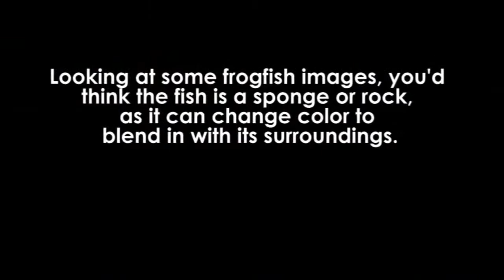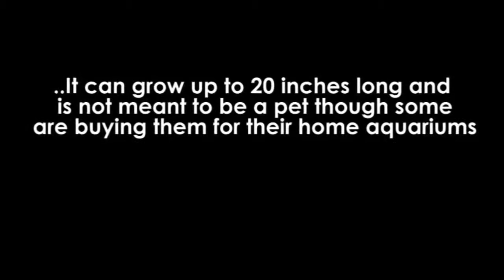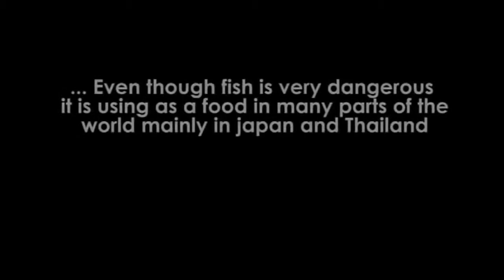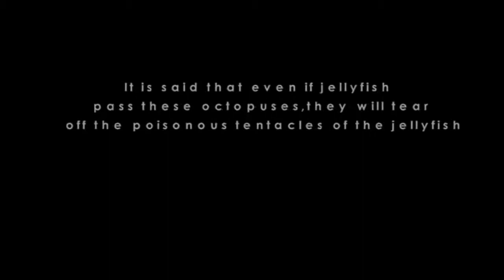The Craziest Sea Creatures You Won`t Believe Are Real or Not ? | Top 10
creatures of the deep ocean - animals wildlife nature

There's are lots of things inside video - frilled, shark, vampire, moreover - squid, big, red, jellyfish, also giant, blobfish, coffinfish & isopod,